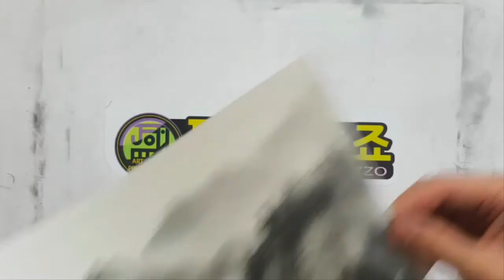손가락으로 멋진 동양화 풍경화 그리기 Speed Painting drawing finger finger art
손가락으로 한국적인 아름다운 동양화풍의 멋진 풍경화 그려보아요 Speed Painting drawing finger finger art